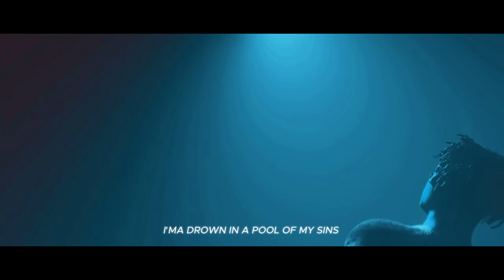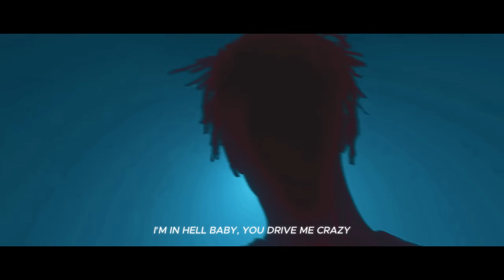Juice Wrld- Drowning (without Taylor Swift)